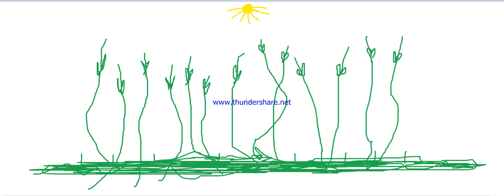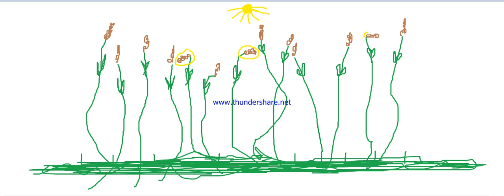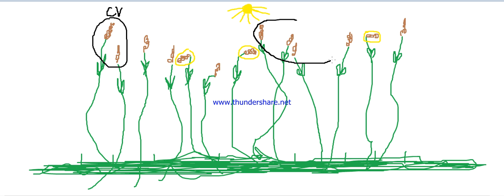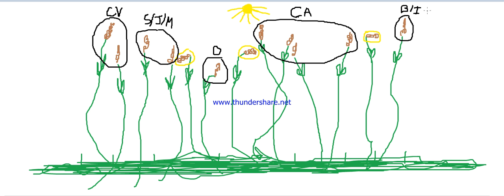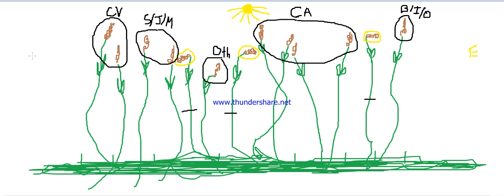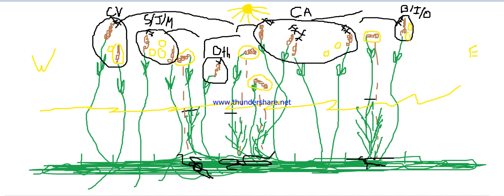The harvest is about to start